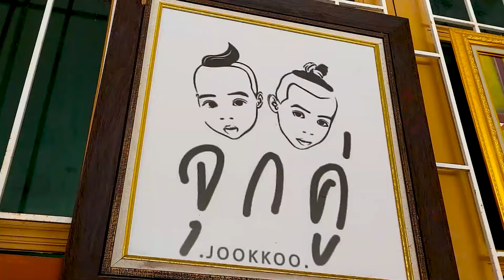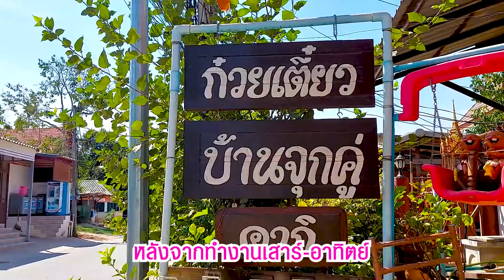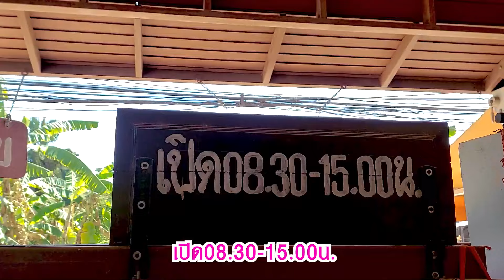มาแล้วว..สายคากิห้ามพลาด!!